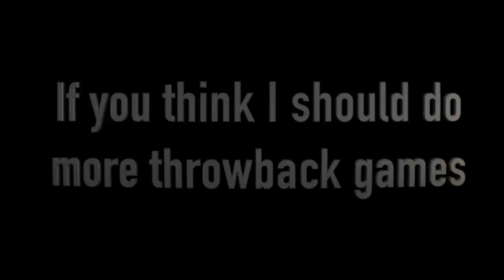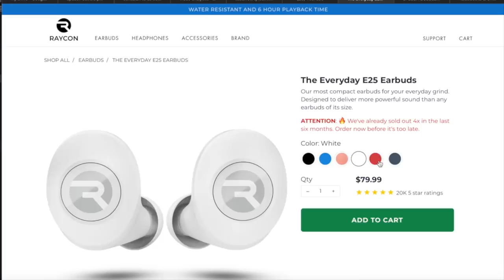In Madden 16 Cam Newton was a 98 overall, he wasn't even fair!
Today we are doing a throwback Madden 16 video where I use the Panthers and Cam Newton!